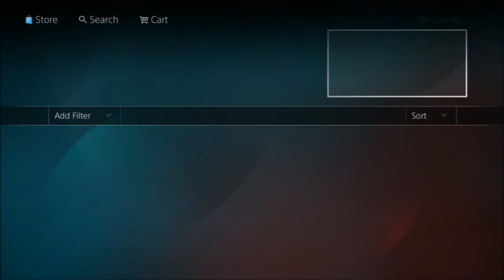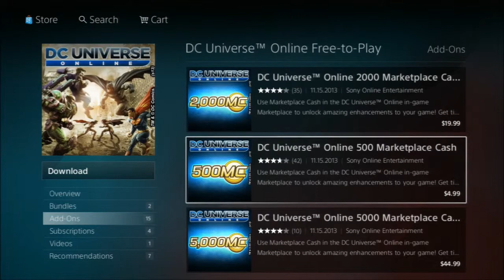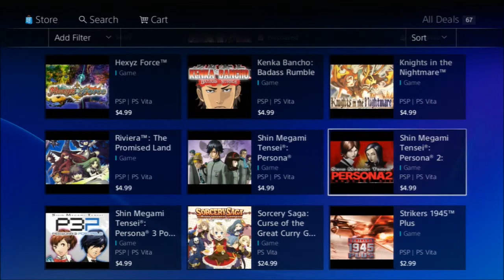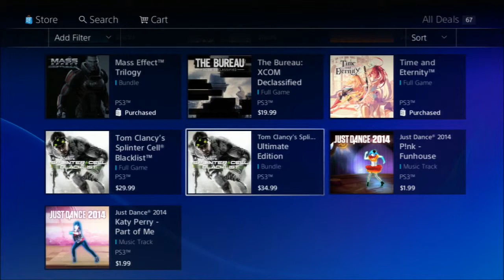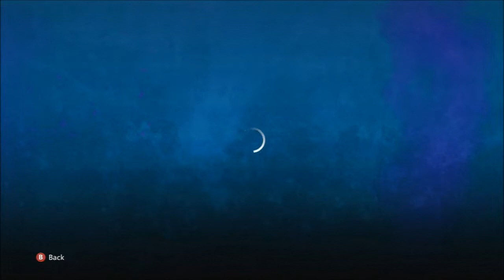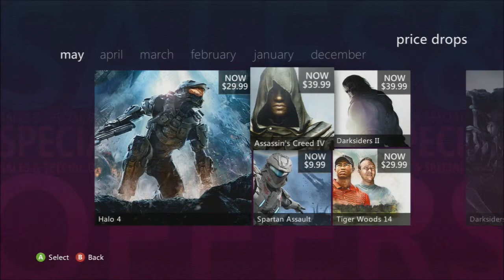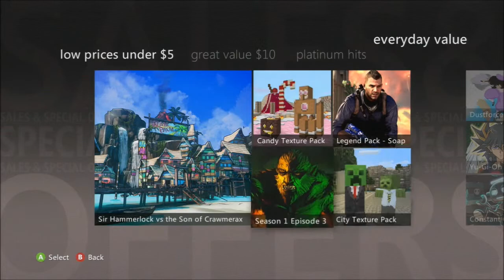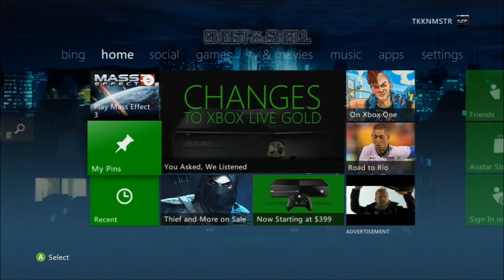Plus And Live Deals 05-13-14